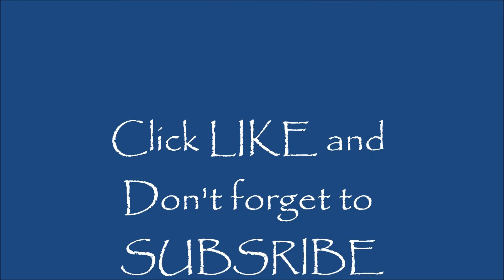#5 Concrete and Stumps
Things are progressing, one project at a time. The house build is so much better having friendly and helpful suppliers.
Blackfly season is almost over! YAY!